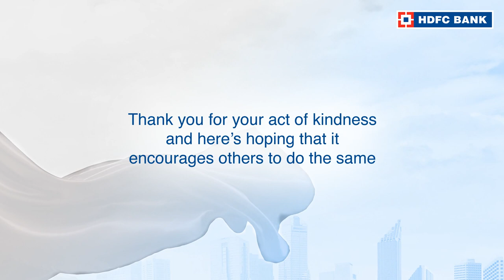Click to watch the story of IAS Mukesh K Meshram, OurNeighbourhood Hero of Lucknow